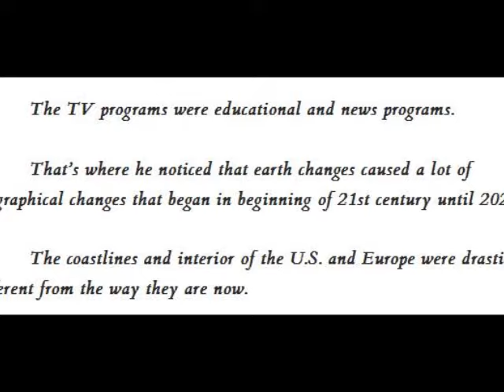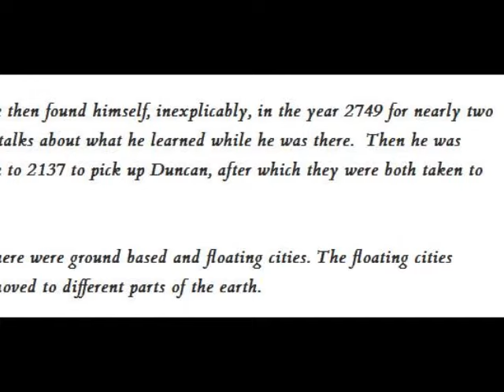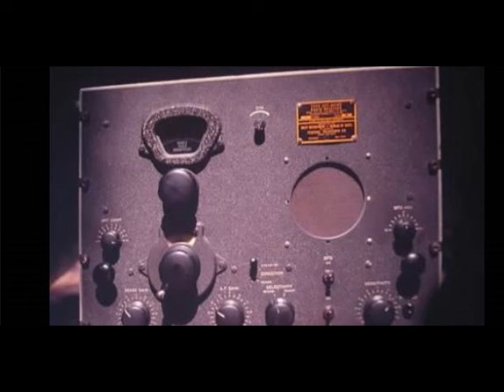Time Traveler Who Spent 2 Years in The Future 2749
Time Traveler Who Spent 2 Years in The Future 2749 Tells All.

Al Bielek discusses what he remembers from his 6 weeks spent in the year 2137 and 2 years he spent in 2749.  One thing that I should stress is that many of the events he described as having happened, is happening now in our present time. The New World Order takeover and devastating climate change to name a few.

The Montauk Project was a series of secret United States government projects conducted at Camp Hero or Montauk Air Force Station on Montauk, Long Island for the purpose of developing psychological warfare techniques and exotic research including time travel. Jacques Vallée describes allegations of the Montauk Project as an outgrowth of stories about the Philadelphia Experiment.